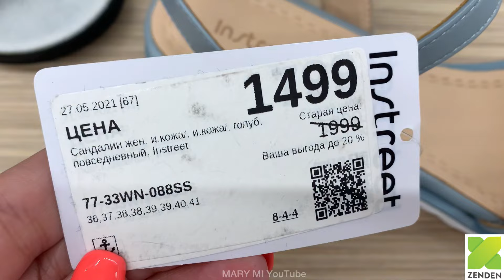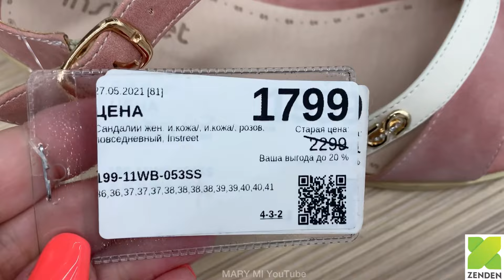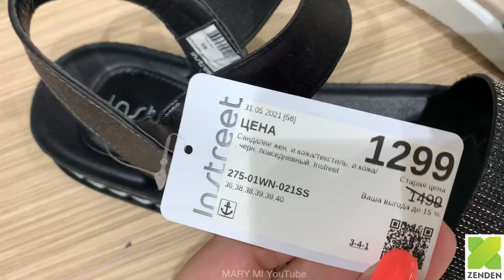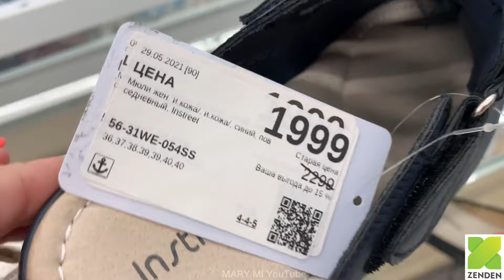МАГАЗИН ОБУВИ ZENDEN 💚 ШИКАРНАЯ НОВАЯ КОЛЛЕКЦИЯ ЛЕТО 2021! АКЦИИ И СКИДКИ В ЗЕНДЕН ОБЗОР ZENDEN ИЮНЬ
ВСЕМ БОЛЬШОЙ ПРИВЕТ! МЫ В МАГАЗИНЕ ZENDEN! ПРЕДСТАВЛЯЕМ НОВУЮ КОЛЛЕКЦИЮ ЖЕНСКОЙ ОБУВИ ЛЕТО 2021! ОТЛИЧНОЕ КАЧЕСТВО И ДОСТУПНЫЕ ЦЕНЫ!

❤️ ПОСПЕШИТЕ В ЗЕНДЕН, ПОРАДУЙТЕ СЕБЯ И БЛИЗКИХ КАЧЕСТВЕННОЙ ОБУВЬЮ ПО ВЫГОДНЫМ ЦЕНАМ!

💚Адрес магазина: ТЦ МЕГАМАГ, Пойменная ул., 1, микрорайон Заречная, Ростов-на-Дону

МАГАЗИН ОБУВИ ZENDEN,
Rieker Antistress,
обувь Rieker,
женская обувь на лето,
распродажа ZENDEN,
ZENDEN НОВАЯ КОЛЛЕКЦИЯ,
ЗЕНДЕН обувь на лето,
ZENDEN летняя обувь,
ZENDEN лето 2021,
мода и стиль,
ZENDEN обзор,
обзор ZENDEN июнь 2021,
шоппинг,
ПОКУПКИ В ZENDEN,
обувь ZENDEN,
магазин ZENDEN акции,